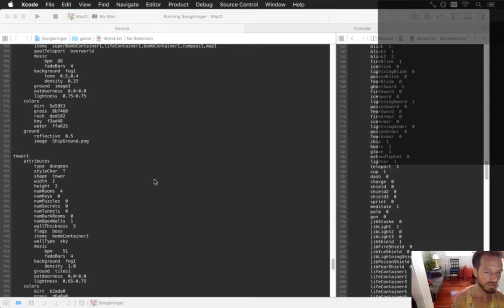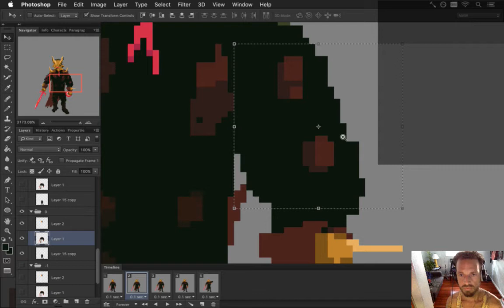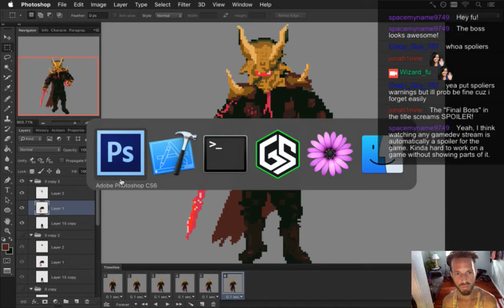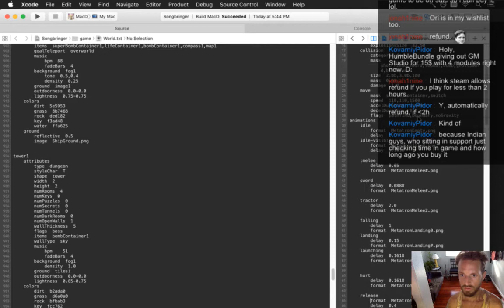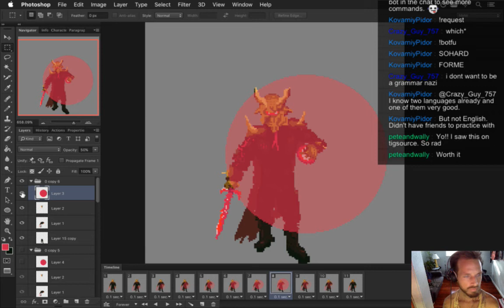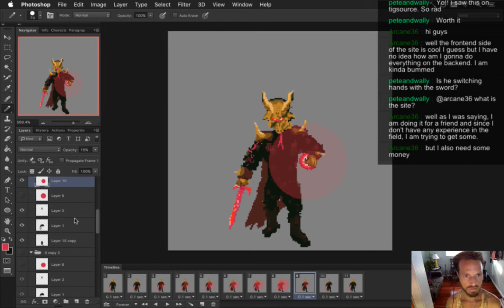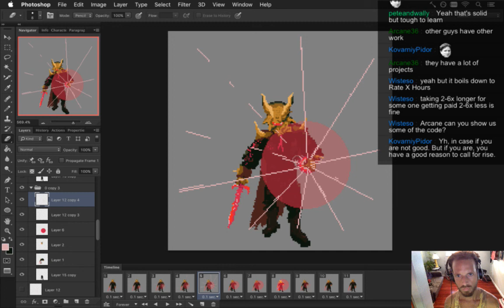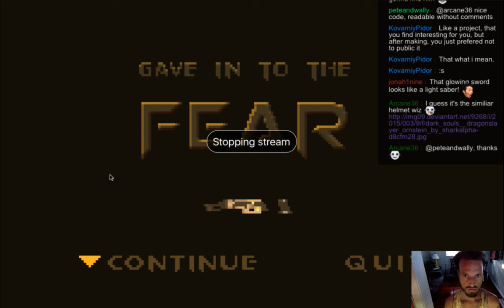Songbringer 446 - Final Boss Animation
Developing the action RPG Songbringer. A Zelda-inspired, pixel-art, indie game made by one guy. Today: more animation on the final boss.